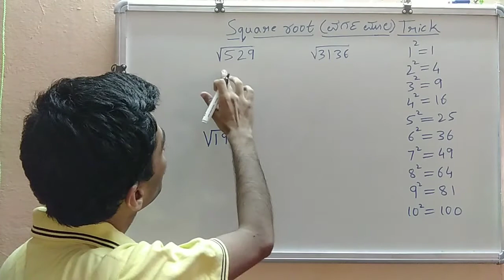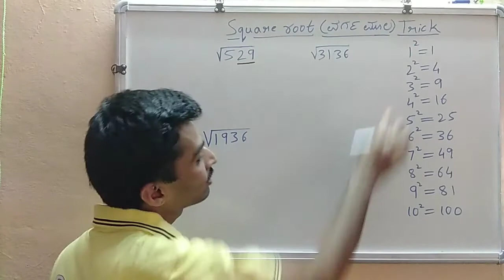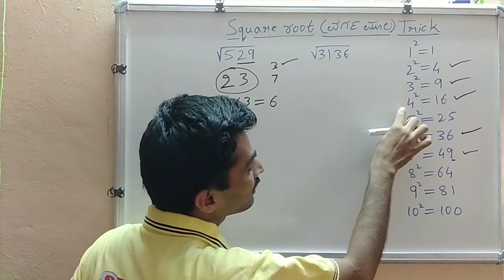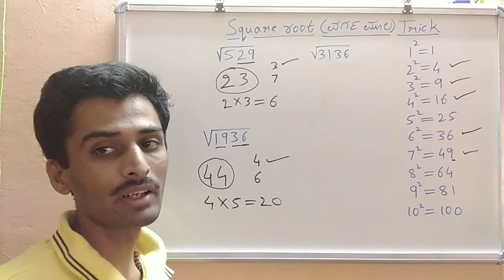square root l SSC l RRB l banking exam lrailway exam lshort trick for all compitative exam